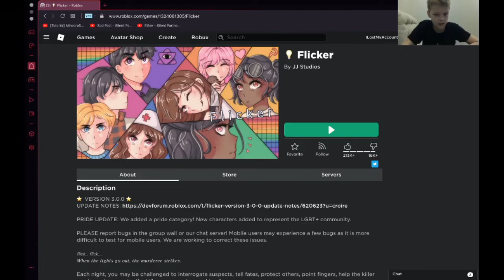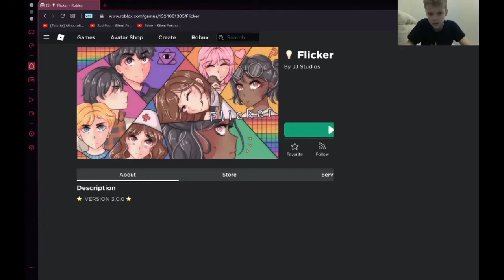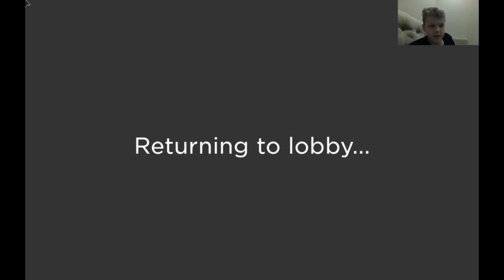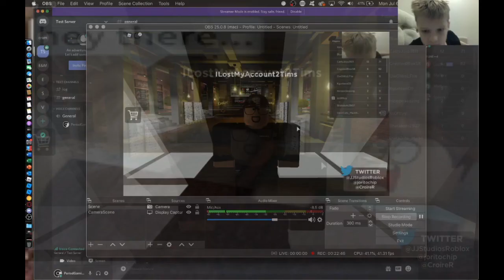The Flicker Experience